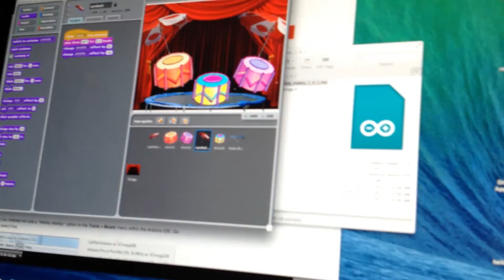Girls Do Design Code MAKE